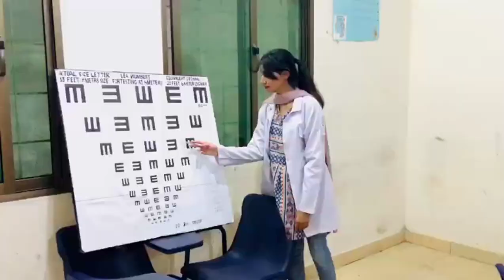Study Tour | School of Optometry | The University of Faisalabad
Study Tour - An Eye Screening Camp in Masoomeen School Chiniot by the Department of Optometry, The University of Faisalabad.